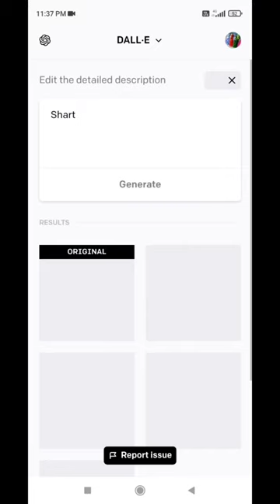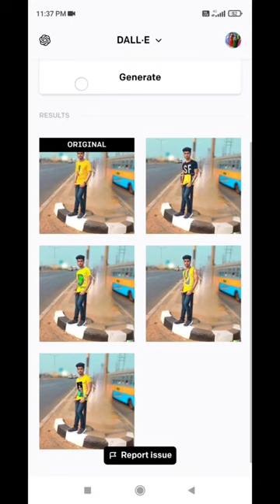1 Click GY Change Clothes ChangeOne Click[]DALL-E 2 can change your outfit with Al -Lesser 2023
1 Click GY Change Clothes ChangeOne Click[]DALL-E 2 can change your outfit with Al -Lesser 2023

GS-INDIA-EDITING